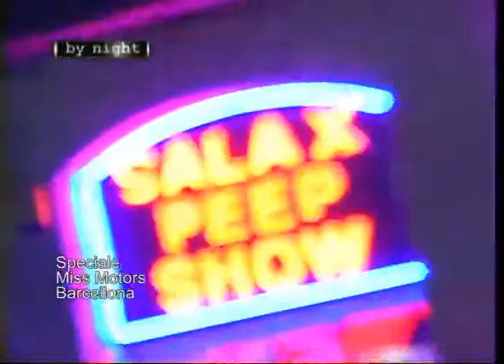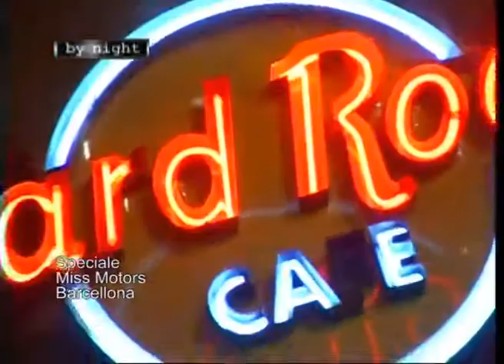miss motors barcellona terza parte aspettando miss motors.mp4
Alfonso Zambrano a Barcellona per seguire l'anteprima nazionale del Concorso Miss Motors